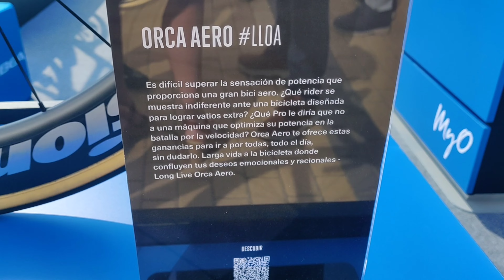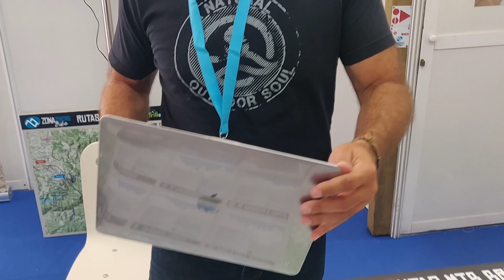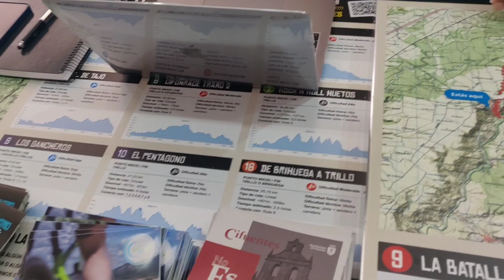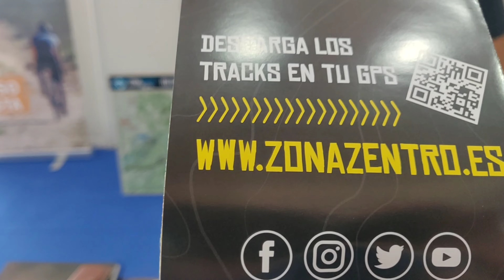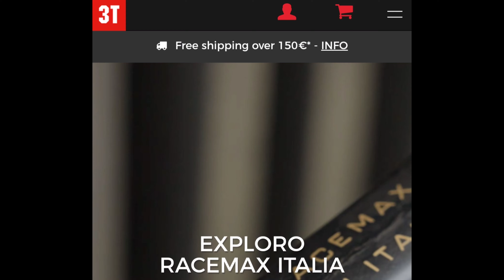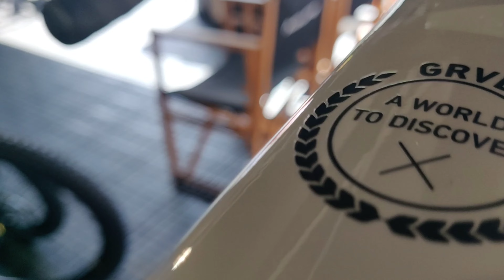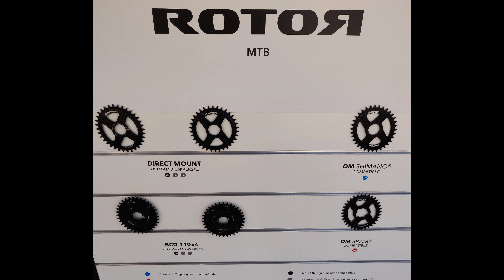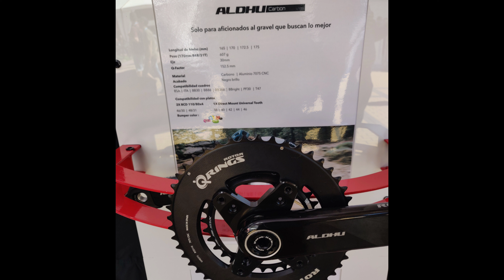Festbike Madrid 2022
Os mostramos la primera entrega de la visita al festival o exposición de material de ciclismo Festbike que es la primera vez que se celebra desde la pandemia: Orbes, BH, Scott, Specialized, Shimano, Wahoo y un sin fin de marcas estaban presentes.